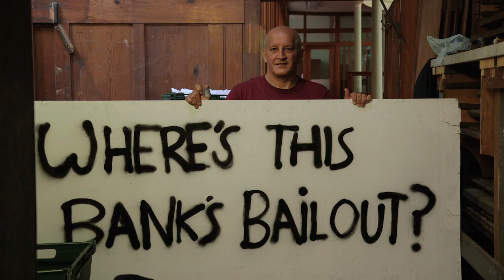The Church of Human Kindness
A mini-documentray about St. Brides Church in Toxteth, Liverpool.